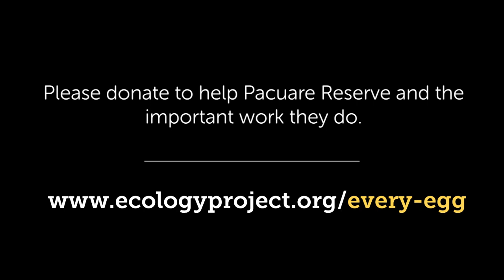A Message from Nigel Marven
Like many who visit EPI's Pacuare Reserve, TV producer Nigel Marven left Costa Rica with a sense that this small piece of land was incredibly special and worth protecting. Join him in supporting our ongoing efforts to promote science, preserve diversity, and protect wildlife. Every egg matters!

Sources: